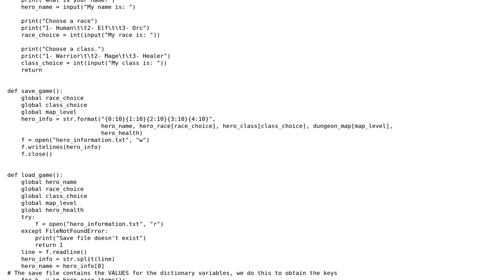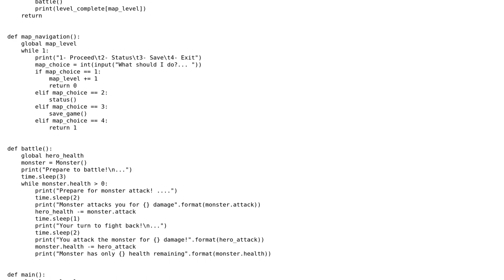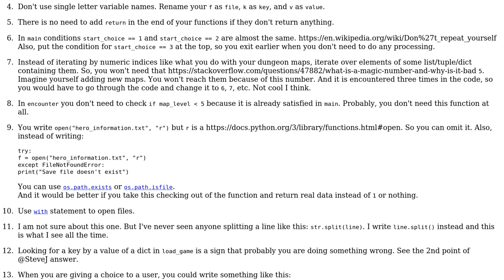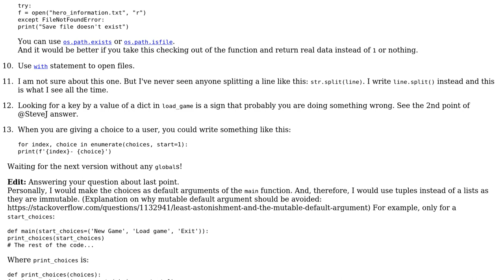Code Review: Small Text Game Using Python (2 Solutions!!)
Code Review: Small Text Game Using Python

With thanks & praise to God, and with thanks to the many people who have made this project possible! | Content (except music & images) licensed under CC BY-SA | Music | Images & others | With thanks to user SteveJ user hjpotter92 user Georgy user Axel1212 and the Stack Exchange Network Trademarks are property of their respective owners. You are responsible for your own actions.